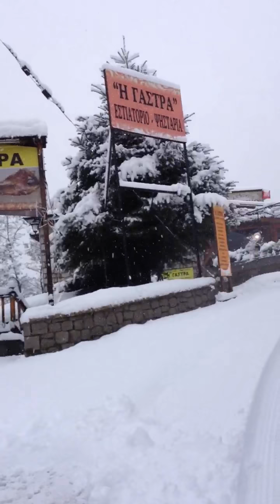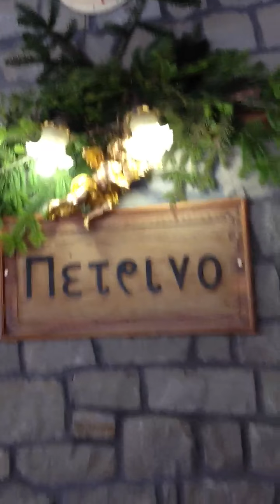Χιονισμένο ΜΕΤΣΟΒΟ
Απ το πατρικό στο μαγαζι.